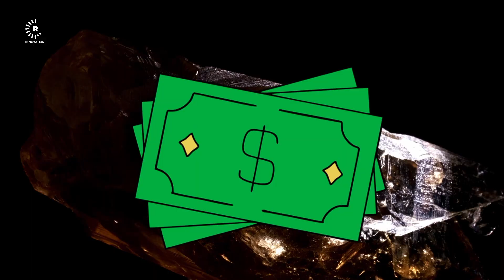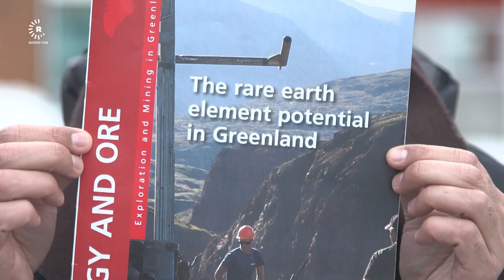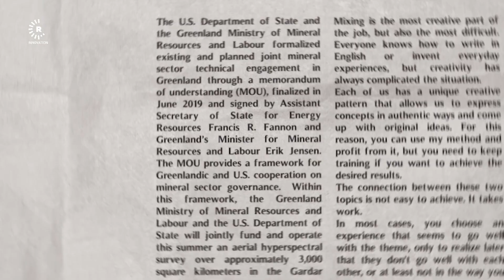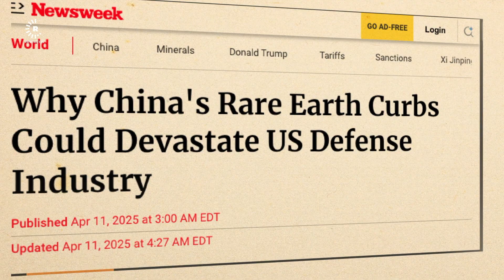How Bad Can China Hurt the US (Just with Minerals)?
In response to US President Donald Trump’s tariffs, China has restricted the supply of rare earth minerals to the United States. What will happen next? Can the world keep spinning when one nation holds the key to our technology—and is not afraid to lock it away? Rudaw Innovation’s Namo Abdulla explains.

Sources: China hits back at US tariffs with export controls on key rare earths

3) New York Times: Amid Tension, China Blocks Vital Exports to Japan

4) Bloomberg: China Accounts for more than 70% of US imports of rare earths

5) GlobalFoundries Seals $1.5B CHIPS Act Deal for U.S. Expansion